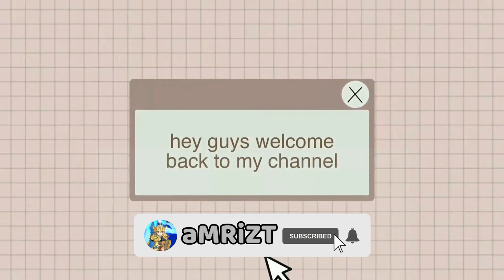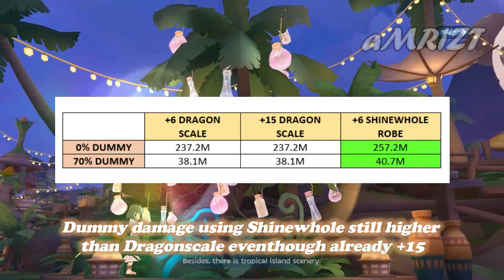[ROM] Dragonscale +15 Vs Shinewhole +6 Damage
I will compare again after getting Voodoo with 15% Pen.